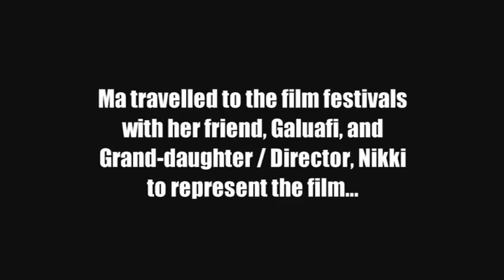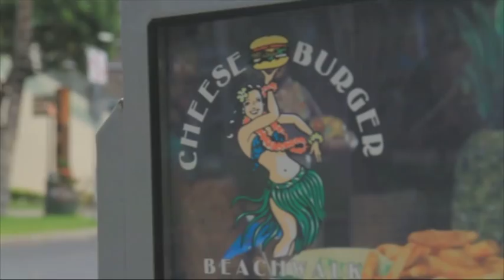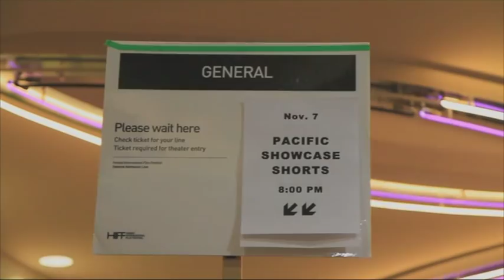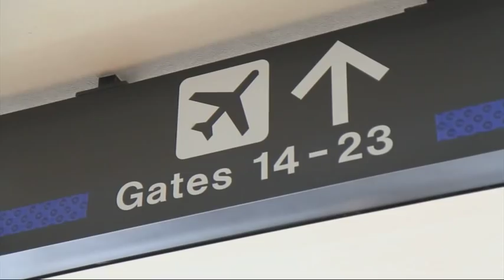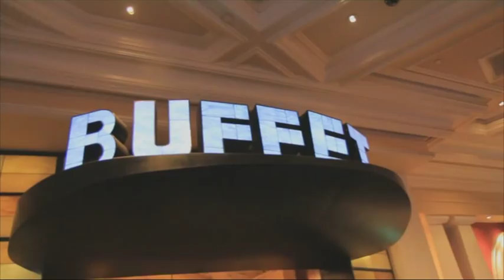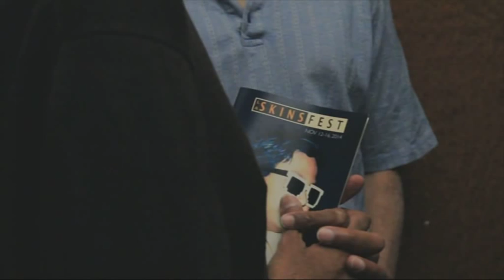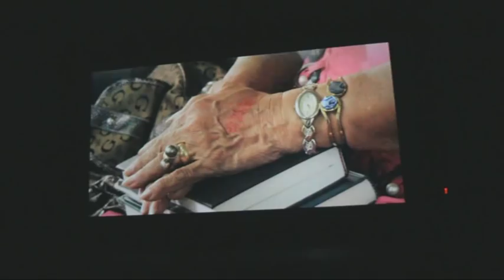Ma short film goes to Hawaii & LA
Leiataua Afega 'Ma' Si'ulepa is 81 years old.  She comes from a small village called Solaua, in the independent Polynesian island of Samoa.  Ma has lived in New Zealand for most of her life.  In 2013 Ma starred in a short film about her life as a widowed matriarch grandmother who returns home one day to find her precious toy monkey is missing.  In 2014 Ma travelled with the film to the Hawaii International Film Festival and the LA Skins Fest in the USA.  It was the first time Ma had ever experienced anything like it.

This is a short documentary about her travels...

1. "Lau Leva" - The Jerome Grey Trio
2. "Like Water" - Ladi 6
3. "Fika Mai le Pese" - Zipso
4. "Matagofie" - Composed by Matatumua Opeloge Ah Sam